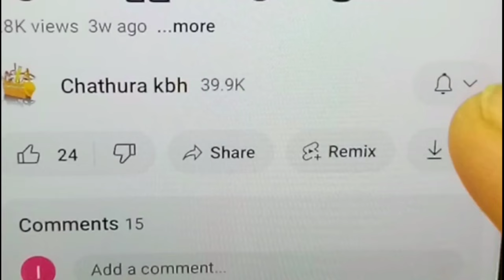මෙ වගේ තැනකට ටයිල් අල්ලන්න පුලුවන් ලේසිම විදිය/The easiest way to hold the tile in a place like this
chathuraslmt#/